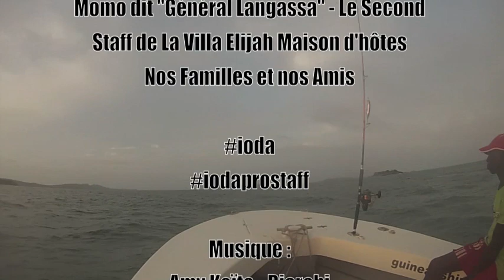CARANX HIPPOS !!! Séjour de Pêche Exotique en Guinée Conakry - Guinea Fishing Camp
GUINEA FISHING CAMP
1ère vidéo du séjour de Geoffrey au Guinea Fishing Camp en Mai 2019, spéciale CARANGUES HIPPOS (YELLOWFIN CREVALLE JACK).
7 actions complètes de pêche au jigg.
Beaucoup de carangues sur nos spots, plus actives et plus rapides que les autres variétés sur cette semaine, donc ce fût presque exclusivement un séjour sportif !